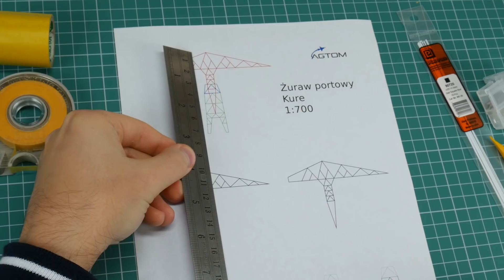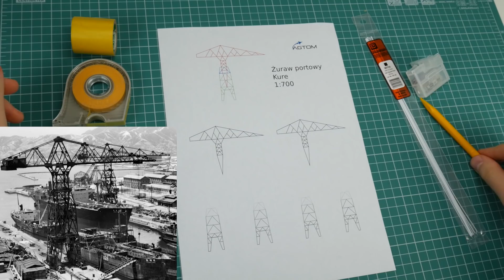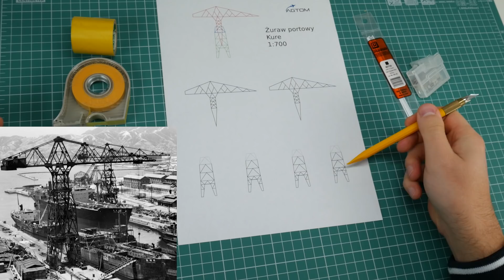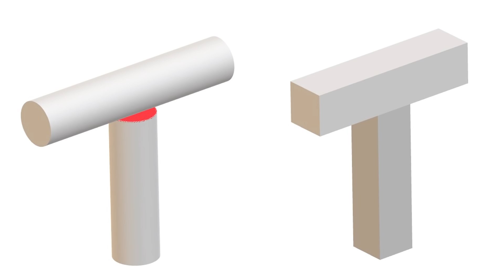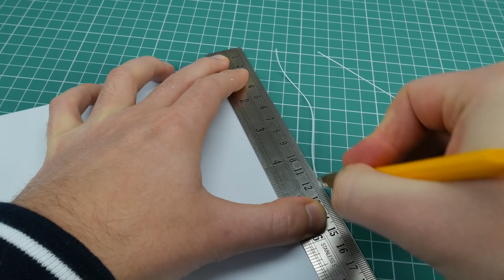Budowa żurawia portowego w skali 1:700 od podstaw - scratch building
Pierwsza część serii, w której budujemy scenerię doków w Kure - macierzystego portu pancernika Yamato.